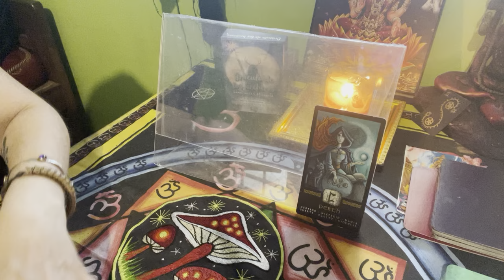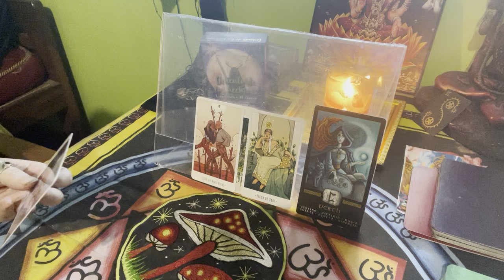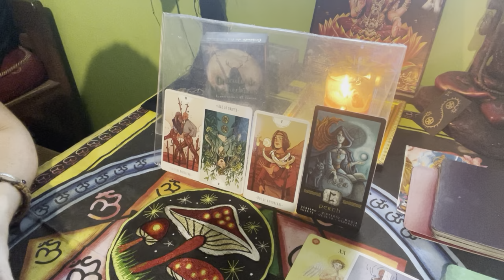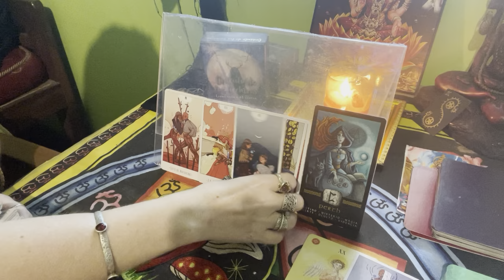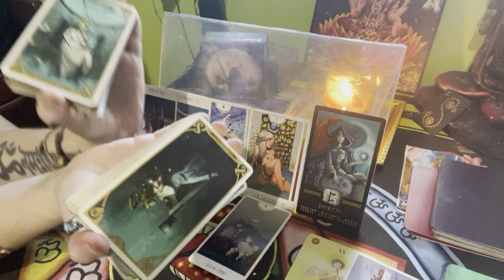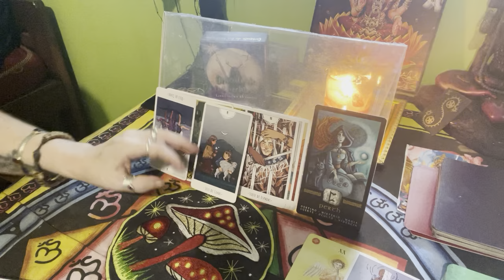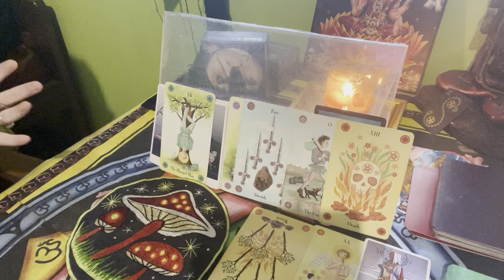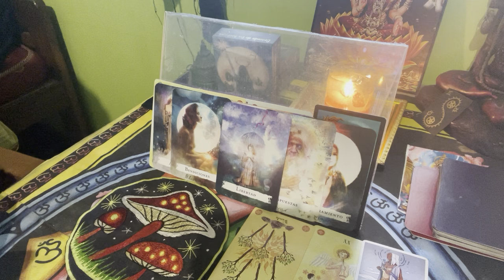Capricorn: Is this life by your own choice, or others? Awakening…⭐️